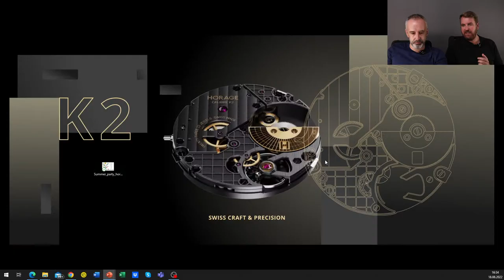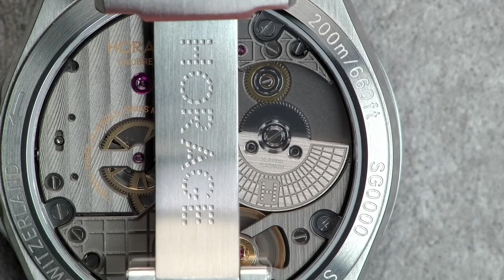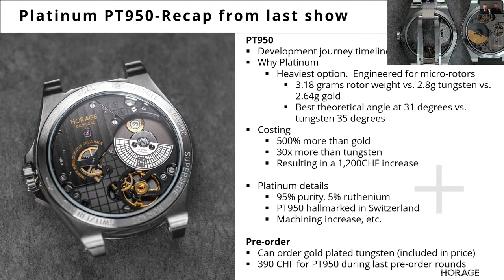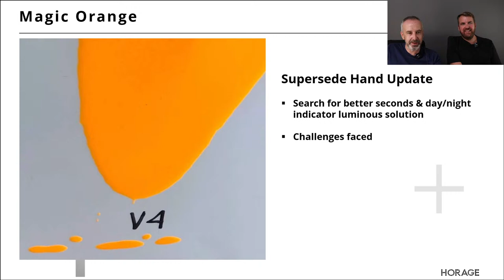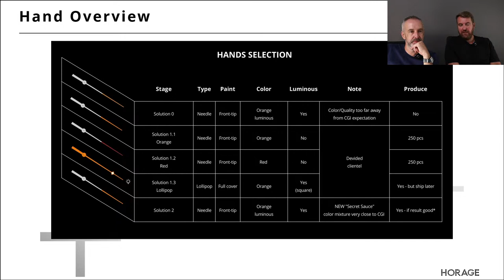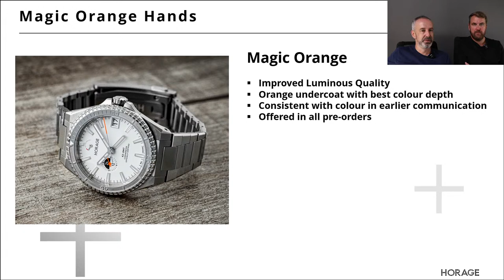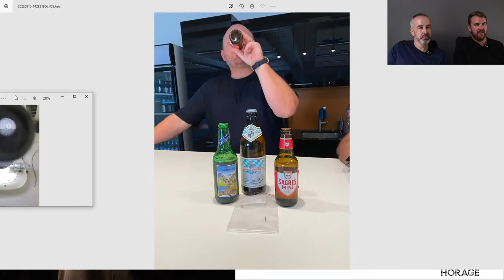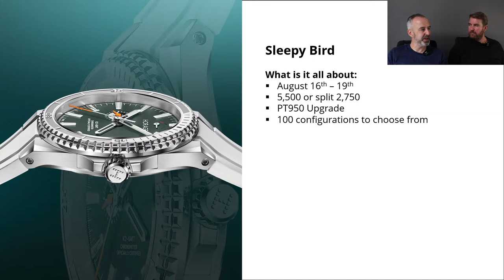Supersede Sleepy-Bird Pre-Order & Magic Orange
Join Andi and Landon as the dig into the details on new samples of Magic Orange hands as well as show you the watches and answer your questions.